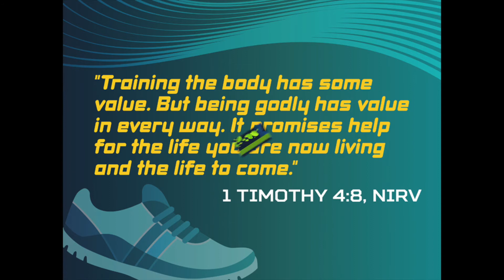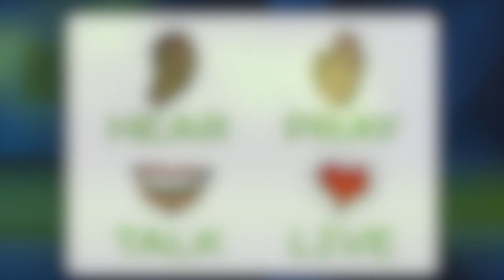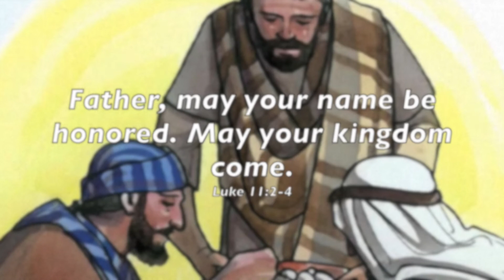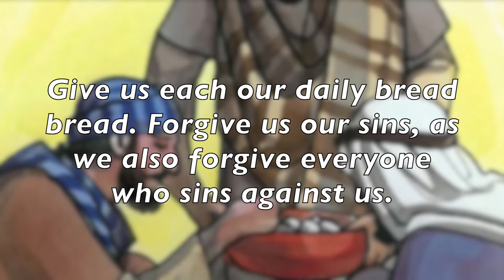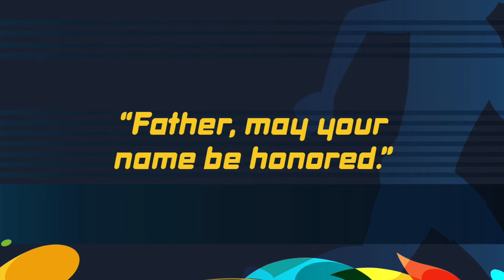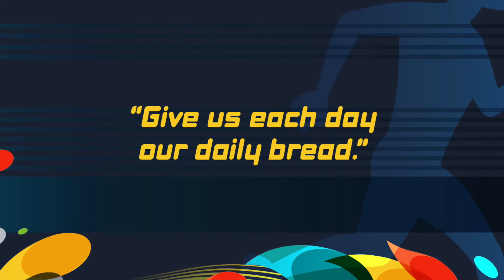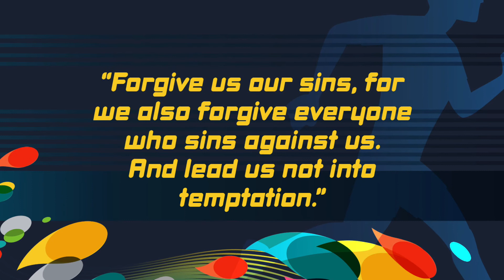Unity Kids 5. 16. 2021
In this series we talk about commitment, mostly importantly, commitment with our relationship with Jesus. Today our take away is practicing to learning how to pray and praying often.

"Everybody Praise Him" Artist Orange Kids Music
Album
catapultdistribution (on behalf of Orange Kids Music)